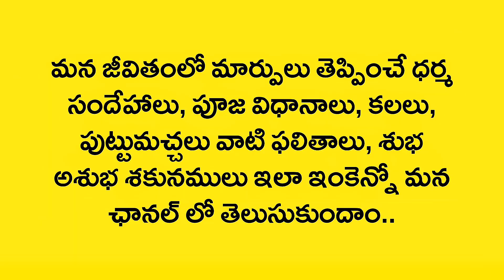Kalalo Mekapillalu Kanpisthe | Meka Pillalu Kalalo Kanipisthe | Dream In Telugu | Laxmi Devotional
Kalalo Kanipisthe
Kalalo kanapadithe
Kalalo kanabadithe
Kalalo vasthe
Kalalo ila vasthe
Kalalo
Swapna rahasyam
Dream book
Swapna shasthram
Kalalu Vati Phalithalu
Kalalu Phalithalu
Puttu Machalu Phalithalu
Pooja vidhanalu
Dhaiva paddathulu
Alayalalu
Dhaiva rahasyalu